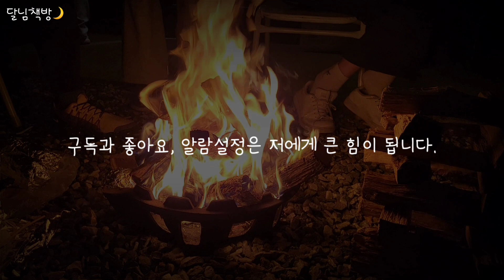🌜잠잘 때 듣는 어른동화 | 중간광고 없는 1시간 연속 옛날이야기 | 잠자리 전래동화 | 오디오북 | 책 읽어주는 여자 | 어른동화책 읽어주기 | 수면,태교 | ASMR | 고전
안녕하세요 ~🥰
잠잘 때 만나면 마음이 편안해지는 달님책방🌙입니다.

오늘도 재미있는 이야기 들으며
편안한 밤 행복한 꿈꾸며 잘 자요~🌝

* 편안한 잠자리를 위해 여러가지 고민하고 있습니다.
   따뜻한 관심과 조언 부탁드립니다.
   앞으로 더 나은 영상을 위해 열심히 노력하겠습니다💕🥰

듣고 싶은 이야기의 파란색 숫자를 눌러 들어보세요~
00:00:00  인사
00:01:05  사람으로 둔갑한 쥐와 선비
00:10:52  은동이와 땅귀신
00:51:26  두 남녀의 영혼과 장군
01:04:30  오늘의 교훈과 수면음악